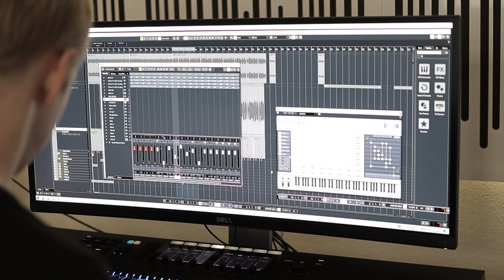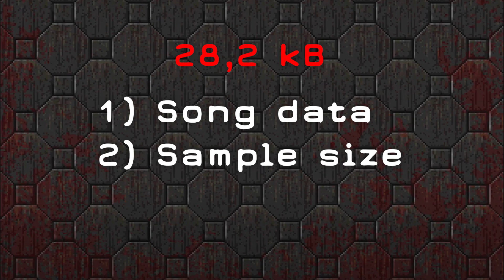20 kB MUSIC CHALLENGE : MAP ONE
Can we create in-game music for DREAD at low specs? Trying to make music for a platform from 1987 and diving deep into lo-fi land for the fun of it. This challenge sets the bar at only 20 kB and 2 channels.

Credits to @KKAltair for graphics and creating the game. Keep up the good work!

Credits to @damsonn for playthrough video.

00:00 Intro
00:56 The Challenge
01:14 Work in progress
01:32 Show me the money!
04:15 Evaluation
04:40 Outro